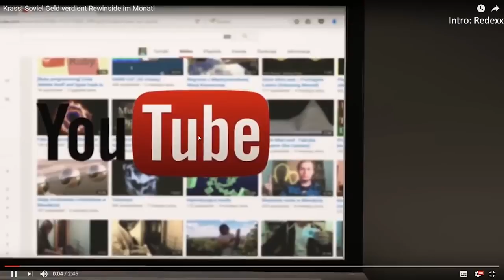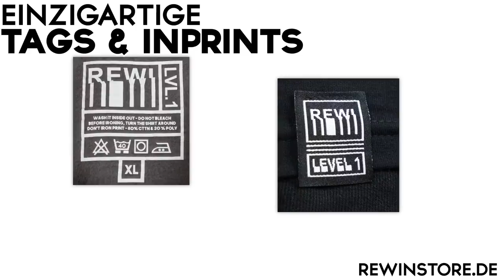Die STÄRKSTE MAUER aller ZEITEN wird gebaut! Craft Attack 5